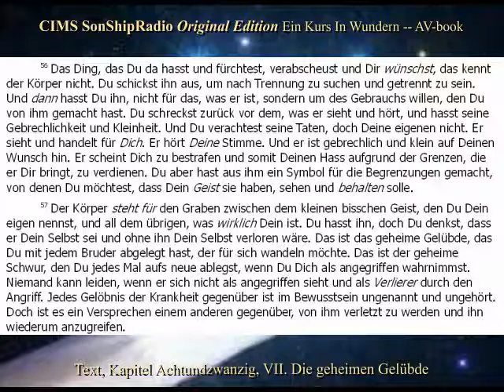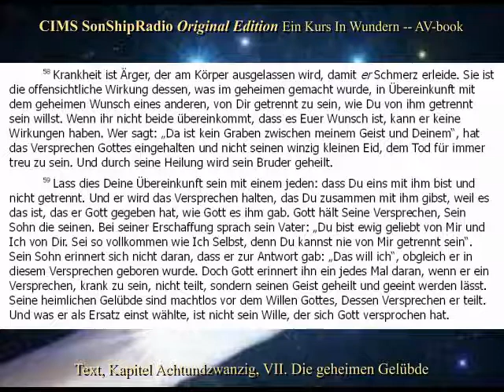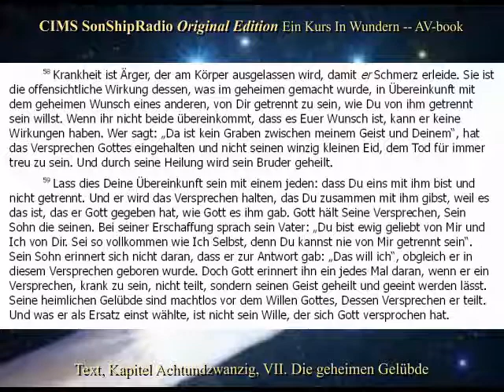OE Text, Kap.28, VII. Die geheimen Gelübde -- CIMS SonShipRadio (av) [deutsch]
OE Text, Kap.28, VII. Die geheimen Gelübde -- CIMS SonShipRadio